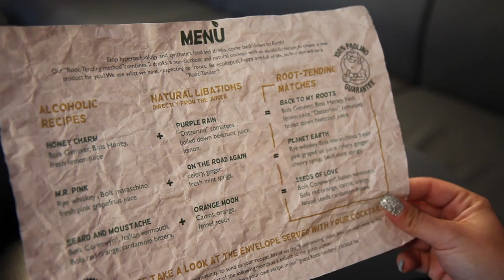Bols Around the World 2014 Paolo Baccino "Back to my roots"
video for HEAT 3